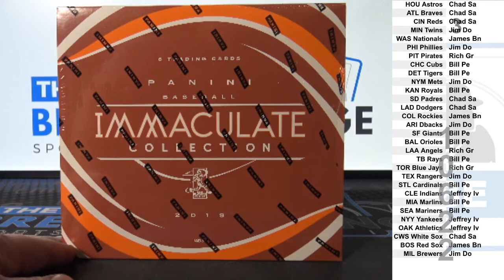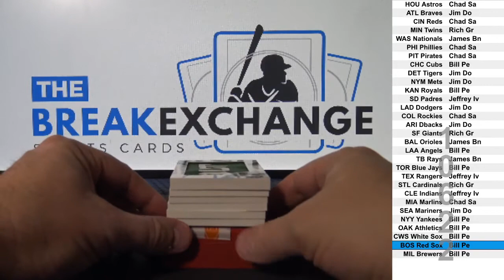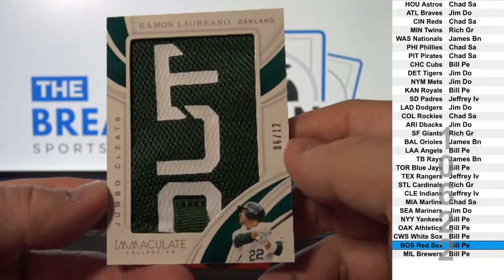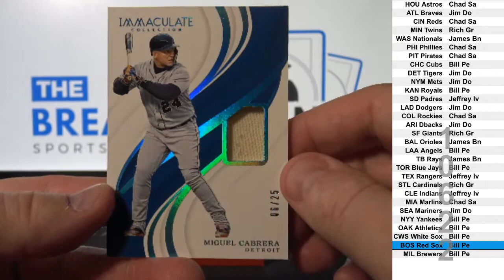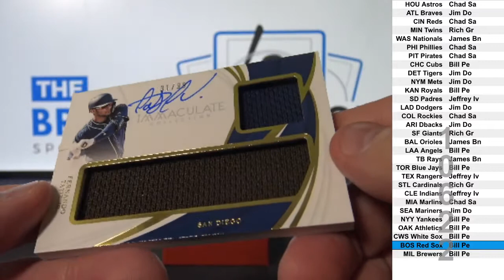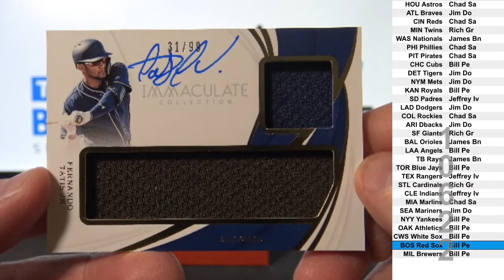1 Box of 2019 Panini Immaculate Baseball (Break ID: 10622)